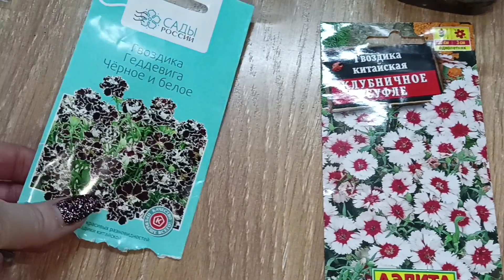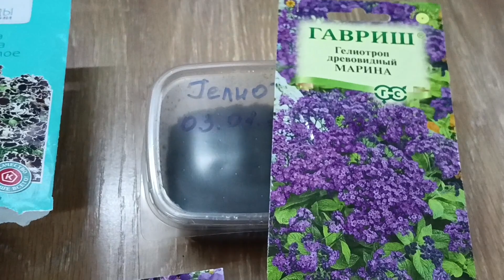Ай, да Зимушка-Зима(-30). Открыла посевной сезон. Хлопоты цветовода